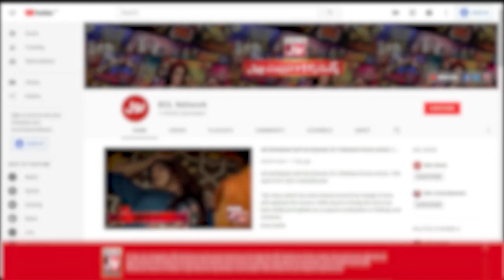Hit The Pen By Balloon | Game Show Pakistani | Pakistani TikTokers | Sahir Lodhi Show | TikTok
Hit The Pen By Balloon  mein hui Doono Teams Ke Darmyan jang. Saray contestants nay ki poori Koshish Khel kay saath insaf karnay ki. Sara Aur Nain Sukh nay Khela apni teams kay liay.

Sara And Nain Sukh Played for their teams to get points.Each contestant tried thier level best to win this segment.